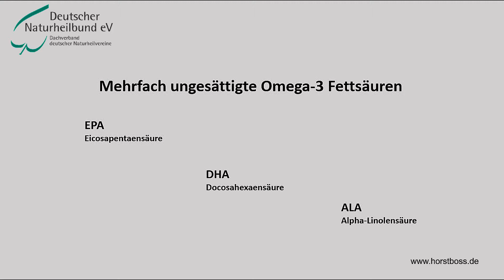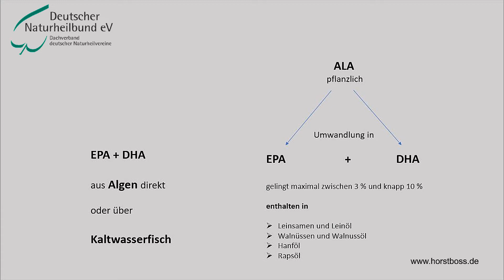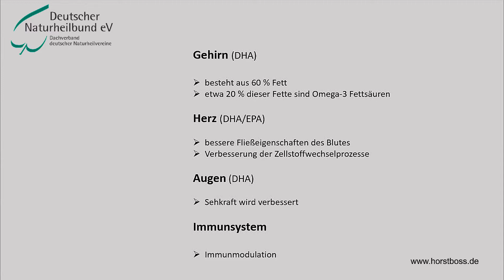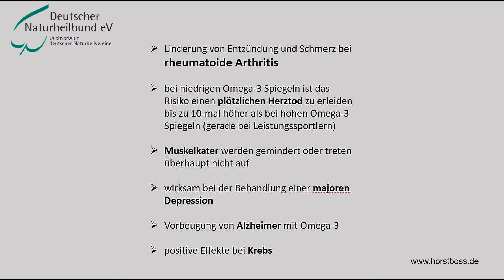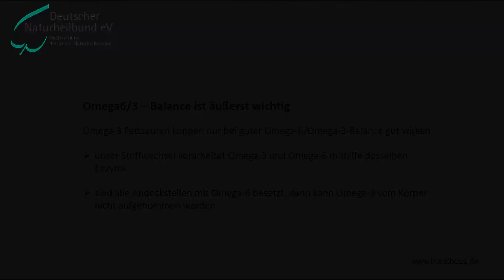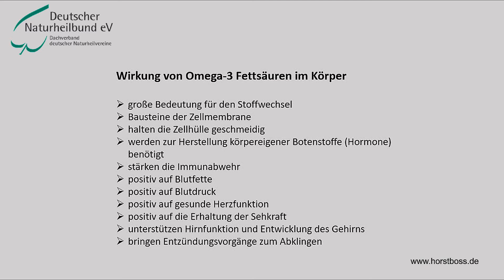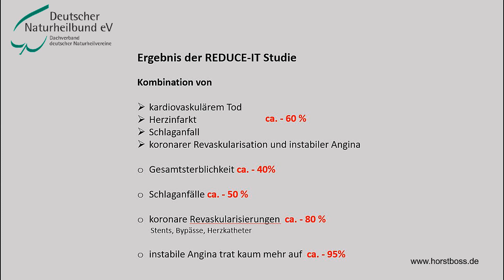Omega-3 Fettsäuren – Prävention und Therapie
Omega-3 Fettsäuren gewinnen immer mehr an Bedeutung. Man muss halt
wissen, dass Omega-3 Fettsäuren erst ab einer täglichen Dosierung von
2 Gramm aufwärts zu wirken beginnen. Und manchmal sind Dosierungen
von 3 bis 4 Gramm vonnöten. Leider wird meistens viel zu niedrig dosiert
und der Erfolg bleibt aus. Schade. Der Film zeigt die Wirkung von Omega-3
bei Herz-/Kreislauferkrankungen sowie schleichenden Entzündungen auf.

Ein Kurzvortrag unserer neuen Serie "10 vor halb" mit Horst Boss

Sie möchten noch mehr vom Deutschen Naturheilbund (DNB) erfahren? Dann schauen Sie gerne mal auf unserer Website und anderen Social Media Kanälen vorbei: